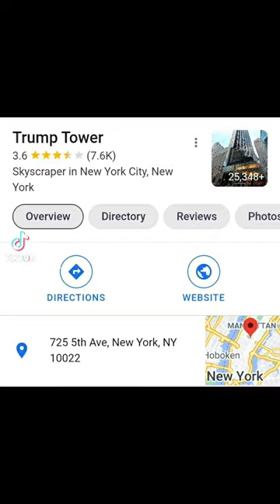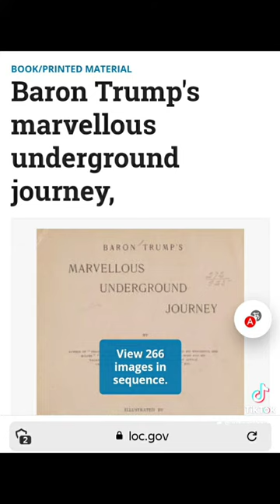The Baron trump Time Travel Theory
Baron Trump's Marvellous Underground Journey and the last president describe what some say is similar to the baron trump and Donald trump today made popular by a 4chan thread discovering the books were published in 1893 by Ingersoll lockwood
born 1841 and died 1918 and was said to be a case of time travel.